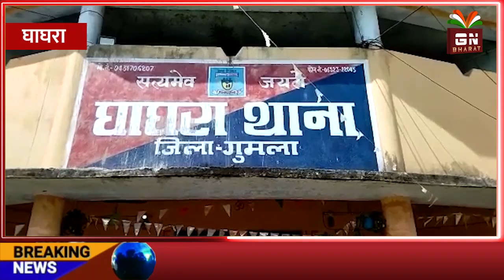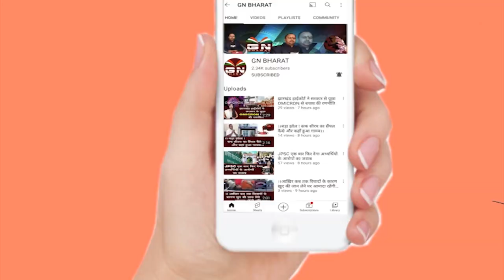Ghaghra || नाबालिक युवती से बनाया शारीरिक संबंध, आरोपी गिरफ्तार